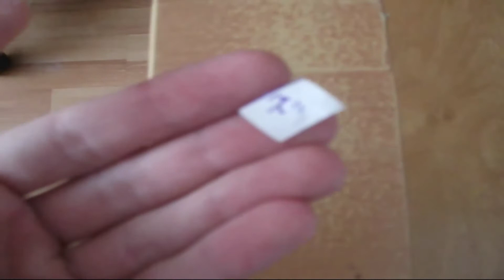Fantoma si papusa ???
program de filmare: Camtasia recording
program de editare: Camtasia Studio 8
Calculator:
Microfon: Spacer (SPK-300)
Casti: Solic (SLR-203MV)
Camera Web: Trust
Placa video: GIGABYTE Geforce GT420 128bit
Procesor: Intel 2 Quad Core
sursa: 320W
Ps: este fake !!! :D